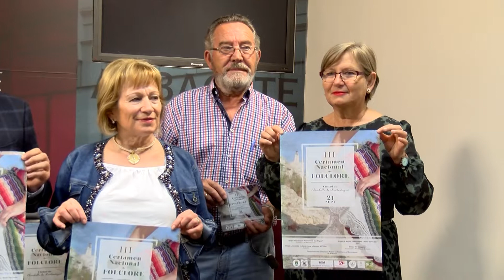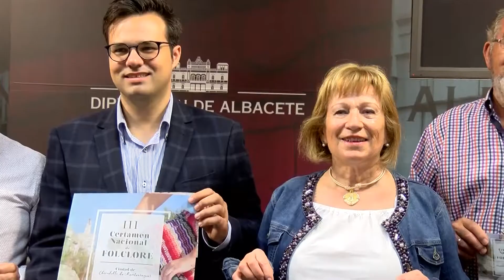El folclore, protagonista en Chinchilla de Montearagón